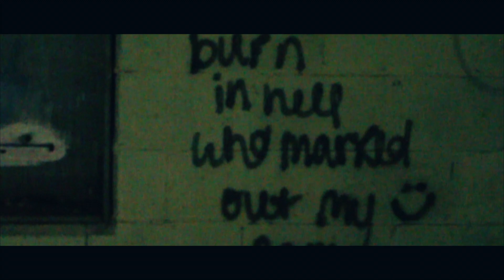Ceefa "War" Official Video